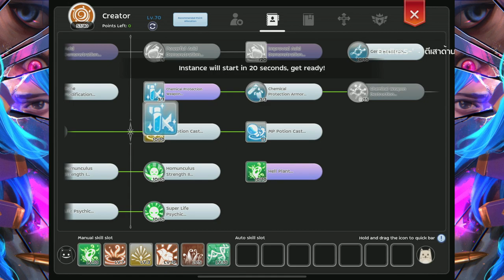RoM : Begetter POV EP.15 (29 June 2023)